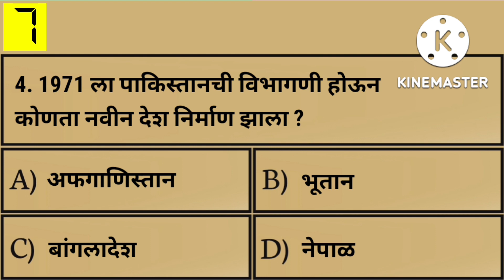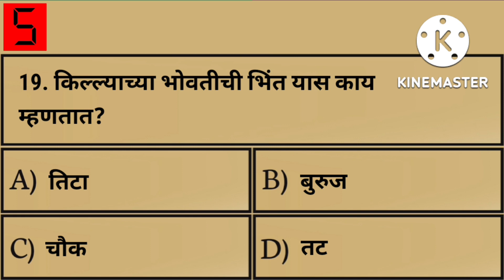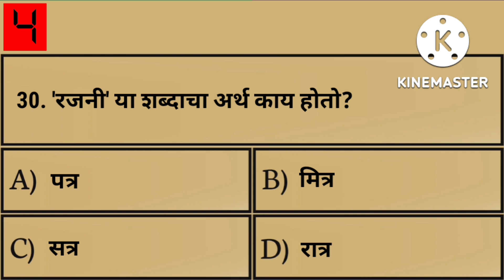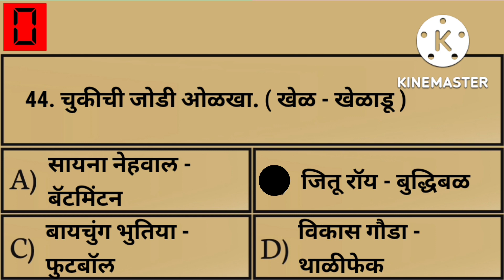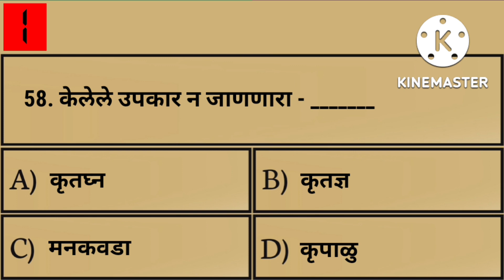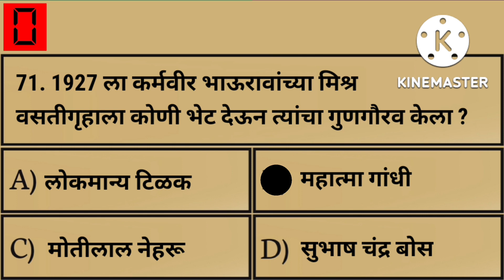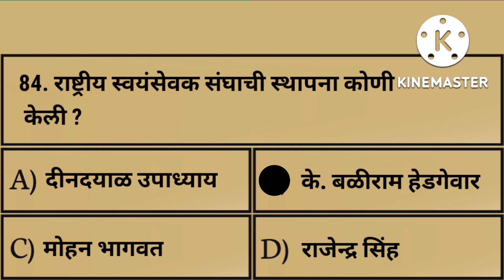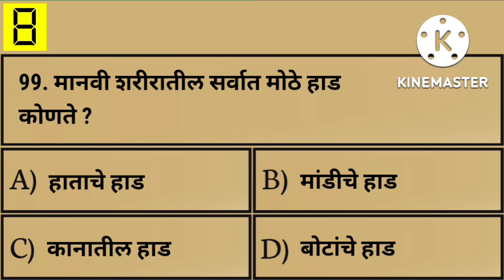महाराष्ट्र पोलीस भरती 2022 अति संभाव्य 100 प्रश्न | police bharti maharashtra 2022 Imp gk question